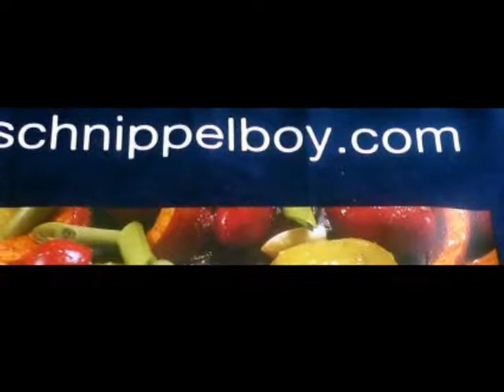Schnippelboy - Fenchel,Kartoffel,Zwiebel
Fenchel,Kartoffel,Zwiebel,Quarkspeise
Kartoffeln:
Pellkartoffel kochen,schälen,in Scheiben schneiden
Fenchel:
Fenchel roh in Scheiben schneiden,in der Pfanne
in Rapsöl braten,würzen mit Prisel Zucker,Salz,
Pfeffer,Chillyschote,Fenchelsamen,
Zwiebel:
Zwielel in Ringe schneiden ,in Rapsöl anbraten,
Knobi zugeben, und würzen mit Salz,Pfeffer und
Rosmarin
Zum Schluß alle drei Zutaten vermengen
vegan
Dessert:
Quark-Orangenspeise